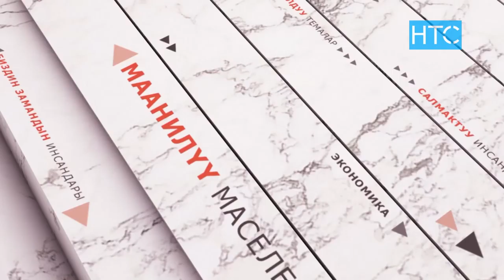КР Эл артисти, кинорежиссер Артыкбай Сүйүндүков / Биздин замандын кишилери / НТС